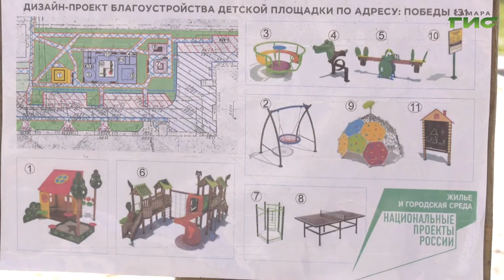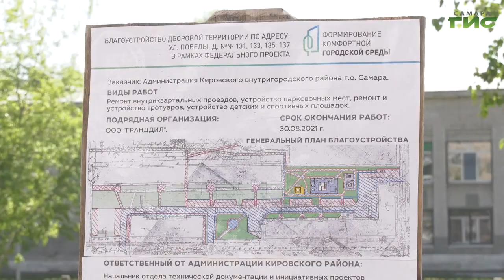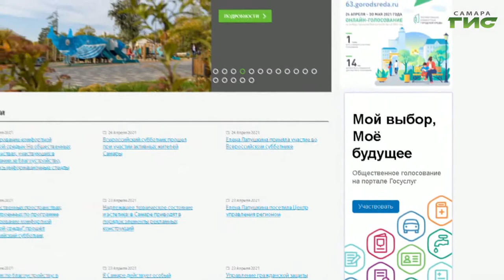В одном из дворов Кировского района началось благоустройство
В одном из дворов Кировского района началось благоустройство. Работы ведутся на средства программы "Формирование комфортной городской среды" национального проекта "Жилье и городская среда". Сегодня рабочие готовили территорию для  детской площадки и спортивных объектов. За процессом наблюдал Михаил Ермоленко.